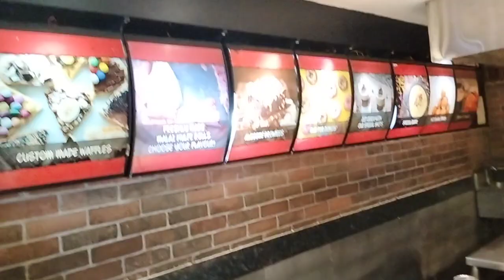All Flavours mixed ice cream preparation in coal Barbecue Hotel ... Good Making 🍧🍧🍧🧑‍🍳🧑‍🍳